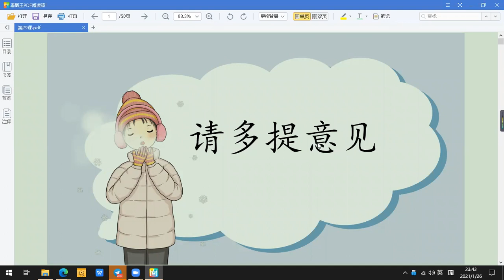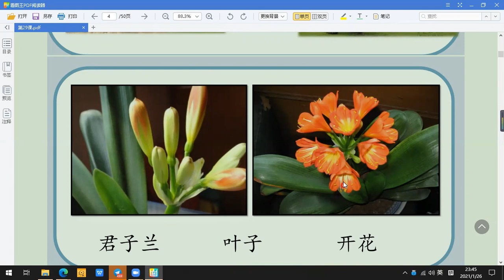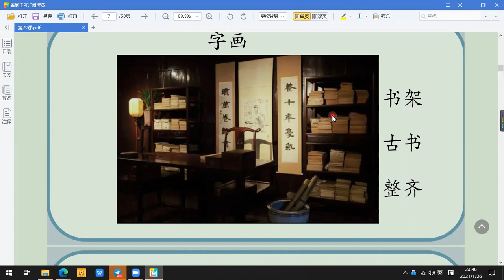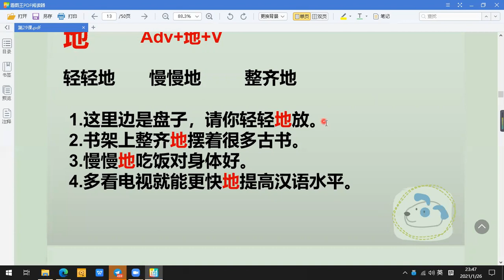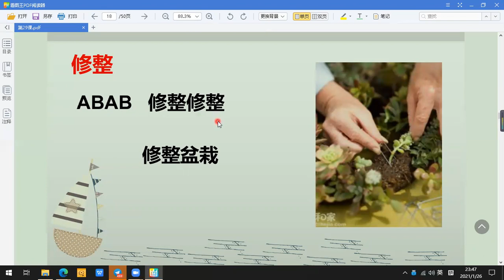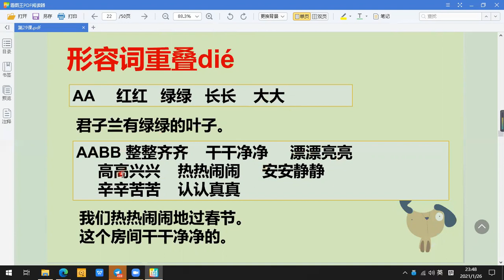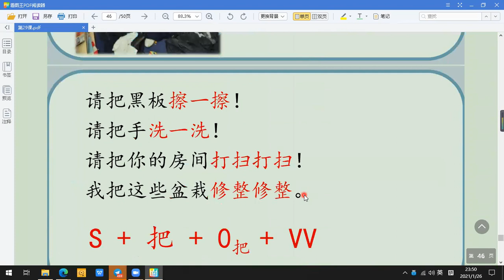Video 3 29